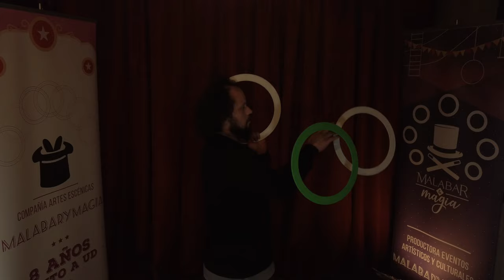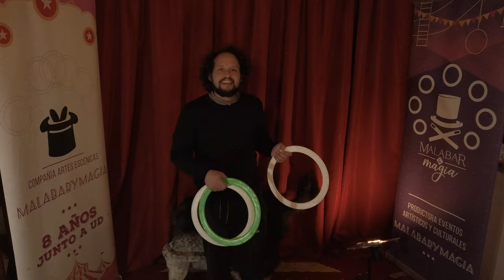Entrenando 2020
Fuerza y aguante a toda la galera que sigue con todo por el camino del malabar, gracias a todos lo que me animan a seguir. somos 1